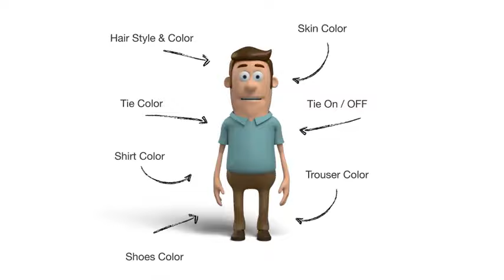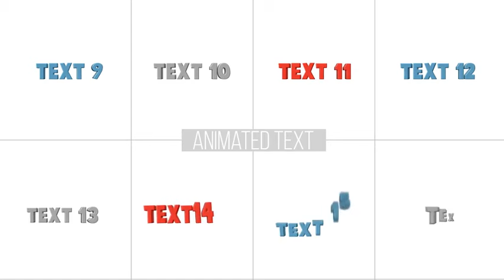3D CHARACTER ANIMATION TOOLKIT PROJECT FOR AFTER EFFECTS VIDEOHIVE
Hello. We are prepared to adapt the template for your task.